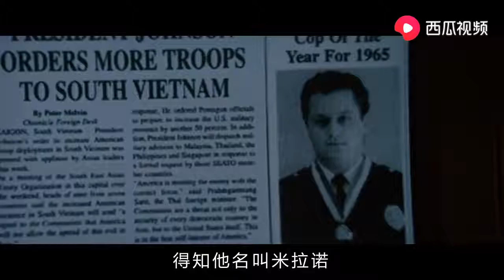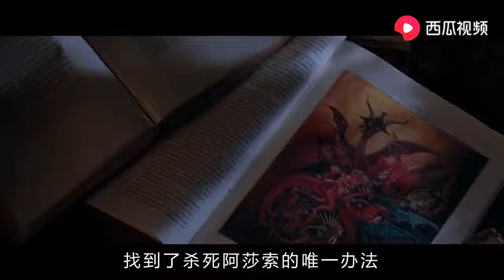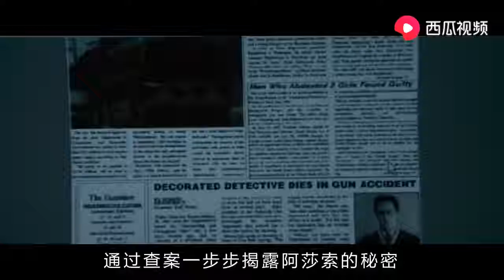2000年前的恶灵，附身在普通人体内，操纵他们把警察耍的团团转 【Hooyoh】